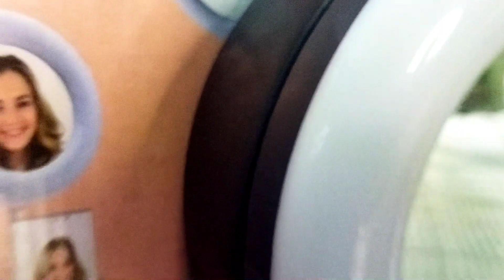KUDU BELI - UNITECH "RING LIGHTS COMPACT COCOK BUAT CEWEK" YANG DOYAN NGE'LIVE, BIKIN KONTEN MAKEUP"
hey ladies . ini nih ring light yang lagi viral buat kalian yang doyan NGE'LIVE, bikin KONTEN MAKEUP atau sekedar buat photo juga oake, karena bentuknya COMPACT alias kecil TRAVELING SIZE, Cahayanya seterang terangnya banget banget, EASY TO CARRY, NO NEED BIG SPACE Dan yang pasti harganya gak bikin SHOCK.

RING LIGHTS dari UNITEC tipe G3 - LIVE MAKEUP MULTIPURPOSE DESK LAMP ini bisa jadi Lampu meja juga.. keren kan.. kamu bisa dapatkan di beragam marketplace kesayangan kalian ya . happy shopping!